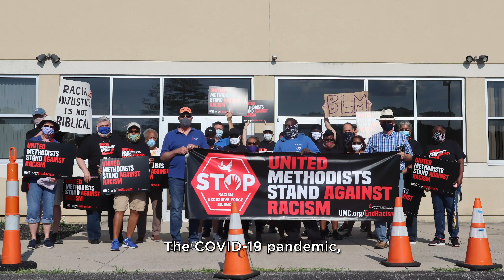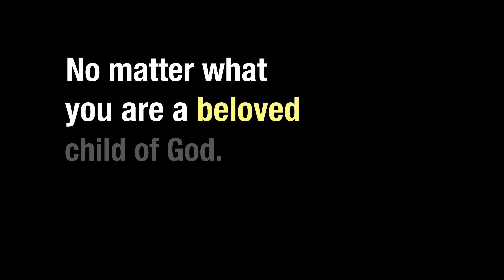Rest and Heal With Us This Easter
The turmoil in the United Methodist Church is weary making.
Come, rest, and heal with us - a progressive, LGBTQ-inclusive United Methodist community.
Join us this Easter: 9:15am and 11am (online or in-person).